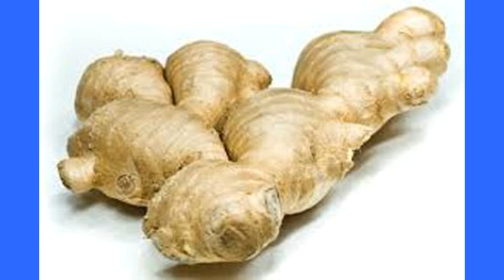Rugha Khoki Lagema | रूघा खाेकी घरमै उपचार गर्नुहाेस्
Learning Thirst

Gyan Gun Ka kura sikna ko lagi.

Note: All Videos are Copy Protected